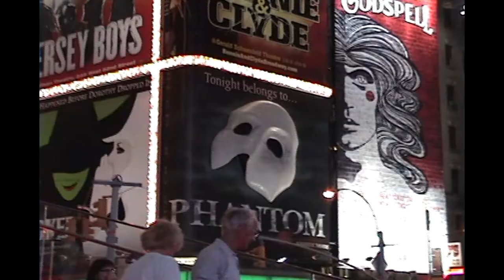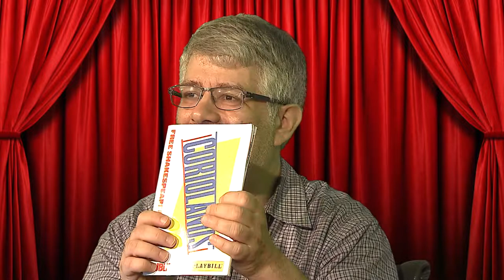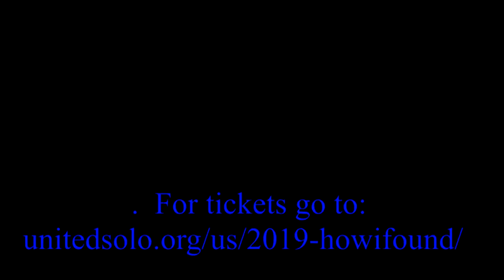Moulin Rouge, The Rolling Stone, Mojada, Coriolanus, Sea Wall/A Life Two On The Aisle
“Two On The Aisle” Broadway Theatre Critics Charles Gross & Leslie (Hoban) Blake review:
• Moulin Rouge
• The Rolling Stone
• Mojada
• Coriolanus
• Sea Wall/A Life

See Charles Gross offbroadway in “How I Found An Affordable Apartment On The Upper West Side of Manhattan Without Really Trying” Oct 10, 2019 at 9:00, at Theatre Row at 410 East 42nd St. go & click “Buy Tickets”